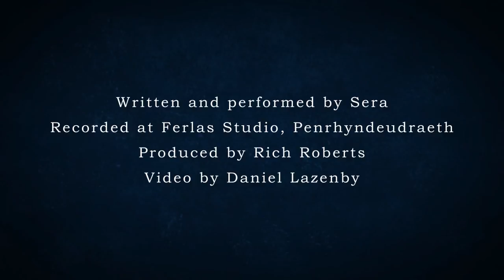Lifeboat by Sera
Sera is a singer/songwriter from Caernarfon. Lifeboat is taken from her self-titled new EP 'Sera'.

t: serasongs
f: serasongs